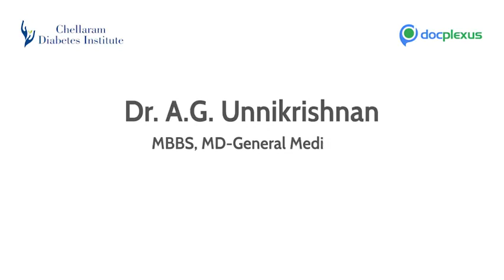Chellaram Diabetes Institute E-Learning Academy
Dr. A. G. Unnikrishnan (Chief Endocrinologist and CEO, Chellaram Diabetes Institute, Pune) gives an overview of the online courses for doctors available on the Chellaram Diabetes Institute E-Learning Academy.

for more details, and to enrol for the course of your choice!